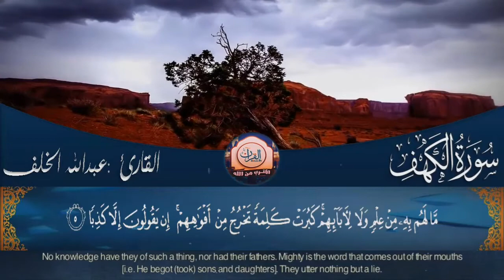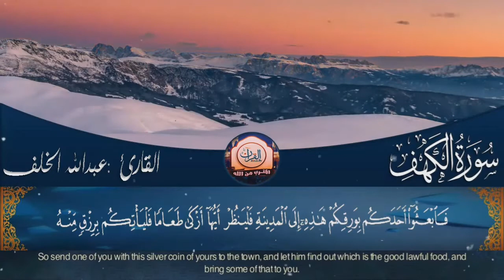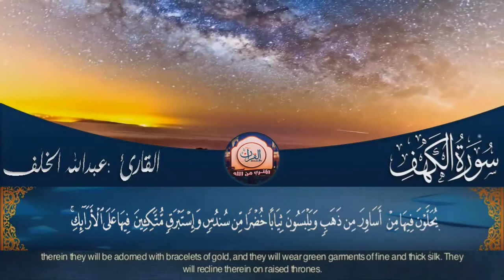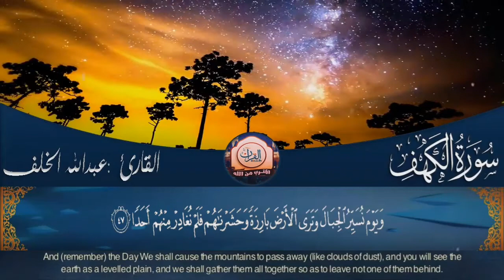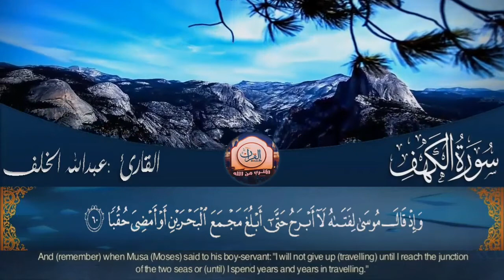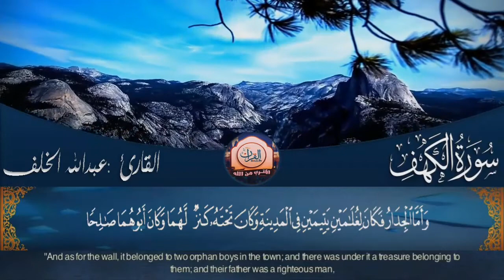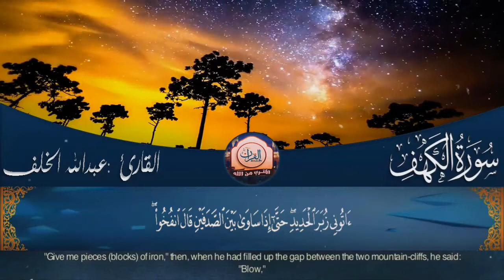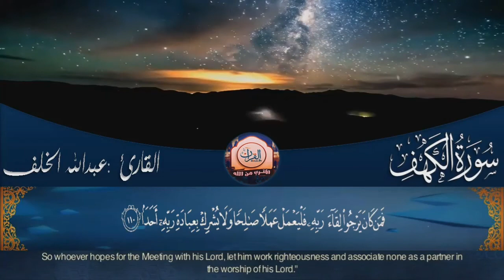سورة الكهف ليوم الجمعة